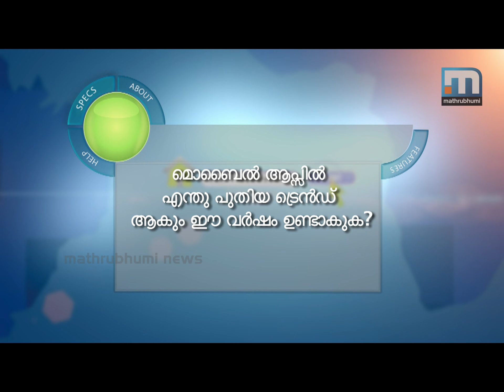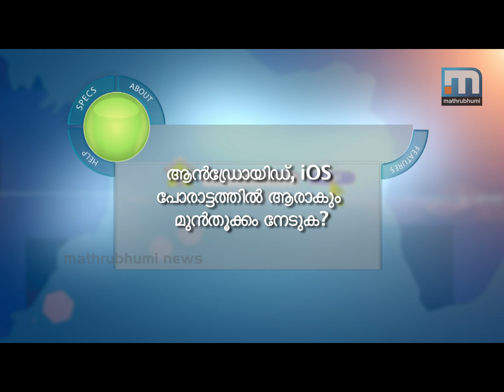4 G - Episode 01(Part 3/3)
Part 3/3 of 4 G Episode 1.